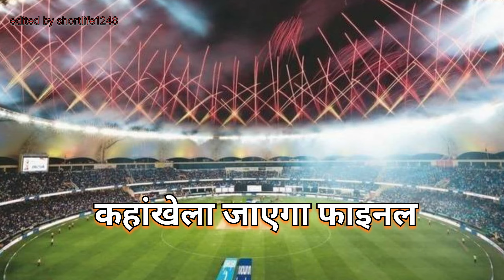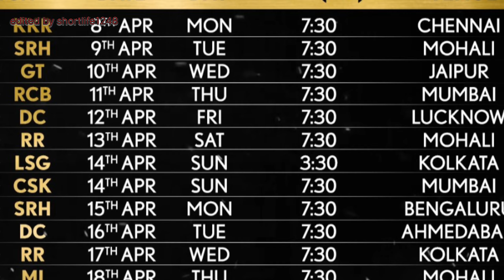IPL 2024 Full Schedule : खत्म हुआ इंतजार |17वें सीजन का फाइनल मुकाबला| Dream11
Shining a Light on IplT20, How IplT20 Keeps Reinventing Itself, An Unpopular Opinion About IplT20, 5 Shocking Things About IplT20, IplT20 Finally Revealed, An Important Conversation About IplT20, The IplT20 Guide For Everyone, The Growing Popularity of IplT20, Unexpected Reactions About IplT20, How to Become a IplT20 Expert, What Most People Don't Know About IplT20, How People are Reacting to IplT20, It's Time to Open Up About IplT20, Top IplT20 Trends This Year, IplT20 For Beginners, Our Complete Review of IplT20, Everything You Need to Know About IplT20, Hottest Trends From The World of IplT20, Increase Your Revenue with IplT20

🇮🇳IMPORTANT NOTICE 👉👉

🇮🇳These All Things Are Copyrighted We Just Edit & Published